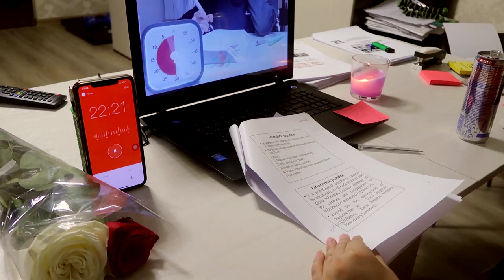كيف تكتب درسك ملخص و منظم بطريقة تضمن لك أعلى العلامات ! | سر طلاب الطب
هولا آميغوس يا روحي أنا ...
جمعت لكم في الفيديو هاد أغلب النصائح الي راح تفيدكم لتلخصوا دروسكم و تفهموها بطريقة إحترافية تخليكم تجيبوا أعلى علامات ... طرق هاي معتمدة من تجربتي الشخصية من بداية مسيرتي الدراسية لحد  كلية الطب . تابعوا الفيديو وجربوا النصائح و إذا فادتكم إدعولي .